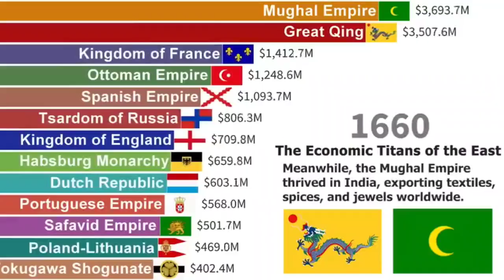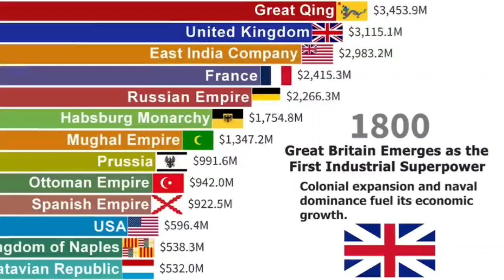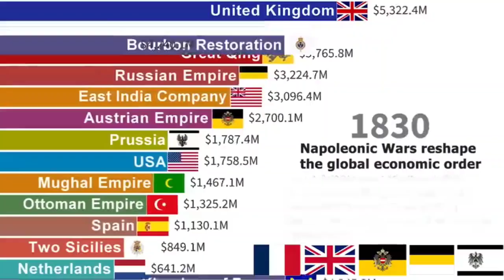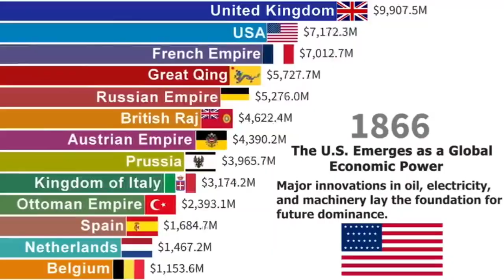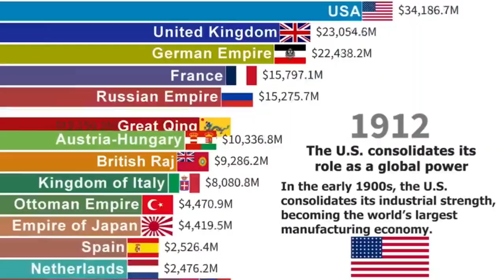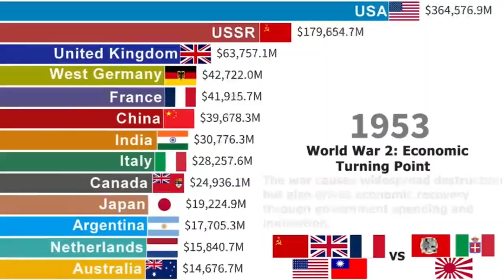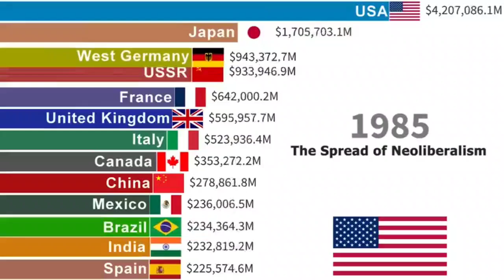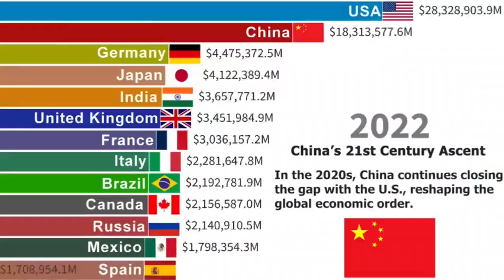World's largest Economies ! GDP EPIC BATTLE (1560-2025)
Watch 465 Years of Economic Power Unfold!
From the age of empires to modern global superpowers, this animated bar chart race shows the world’s largest economies by nominal GDP from 1560 to 2025.

Witness the rise and fall of historic powers like Spain, the British Empire, France, the USSR, and Nazi Germany, and follow the economic surge of the United States, China, and emerging economies across centuries.

This epic data visualization brings to life over four centuries of global GDP rankings, tracking shifts in wealth, influence, and economic dominance.

📊 Data sources include:

IMF World Economic Outlook (WEO)

Maddison Project Database (historical estimates 1560–1900)

World Bank and national statistics

🎬 What you’ll see:

Dramatic economic transformations from the colonial era to the digital age

Key GDP milestones by year

Superpowers rising and collapsing in real time

👉 Perfect for fans of economic history, geopolitics, data visualization, and animated chart races.

Data Source:
This video is based primarily on estimates from the IMF’s World Economic Outlook (WEO) database. For earlier historical periods (1560–1900), figures have been complemented using long-term reconstructions such as the Maddison Project Database.